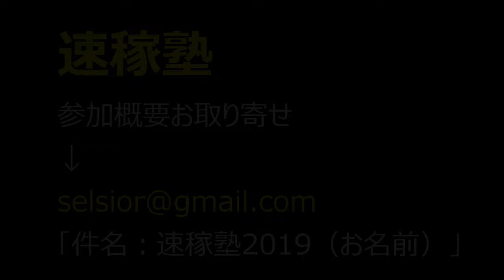【隠居TV】不労所得の作り方（一般公開）